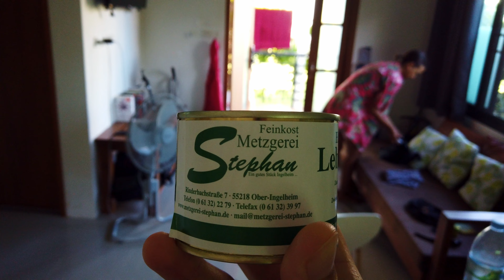Unsere letzten Tage in Khao Lak 😥 Wie geht es weiter?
Unsere Zeit in Khao Lak geht zu Ende. 5 Monate haben wir in Khao Lak verbracht, doch nun ziehen wir weiter. Wir bereisen Khao Lak schon seit 12 Jahren und wir haben uns seid der ersten Sekunde an in Ort und Leute verliebt. Es war für uns der logische Schritt, dass Khao Lak eine wichtige Rolle für uns spielen wird, nachdem wir Deutschland verlassen haben. Aber wir lieben das Reisen und nun ist es an der Zeit etwas neues zu erleben.
In diesem Video nehmen wir dich mit in unseren Alltag und du verbringst einen ganz normalen Tag mit uns. Wir zeigen dir noch ein paar tolle Orte, leckeres Essen, verraten wie es jetzt weiter geht und du kannst ganz exklusiv unseren "Reise Dich frei" Song hören.

Wir wünschen dir viel Spaß, Melo 🧘  & Marc 🍻

💸 Wenn dir unsere Videos weiterhelfen und gefallen, dann unterstütze unsere Arbeiten mit einer kleinen Spende.

00:00 - 08:14 Unser Morgen - Brötchen mit Leberwurst
08:15 - 10:38 Geheimtipp - glasklarer Fluss
10:39 - 14:09 Wehmütig am Strand
14:10 - 17:56 Local Food bei Lay
17:57 - 21:43 letzter Sonnenuntergang in Khao Lak
21:44 - 24:51 Reise Dich frei Song

📬  Du hast Fragen, Tipps oder möchtest uns Feedback geben?

 🎥  Damit filmen wir - das ideale Equipment für Reise Vlogs  🌎